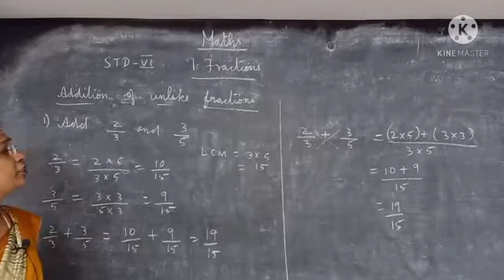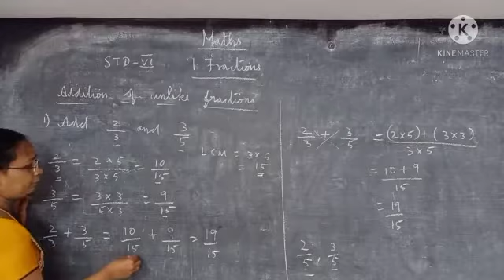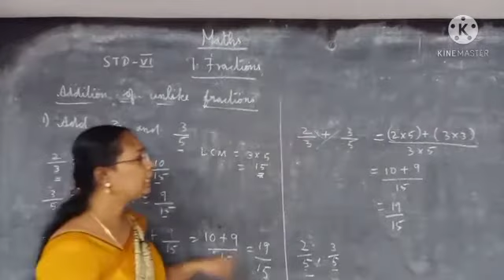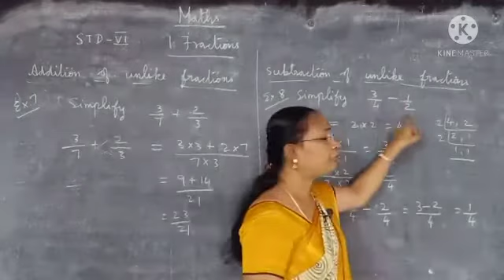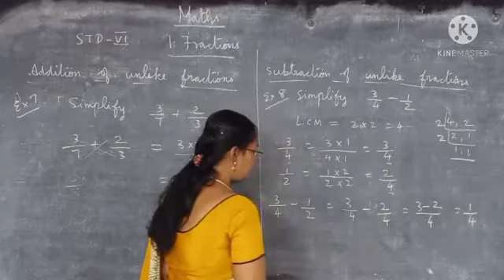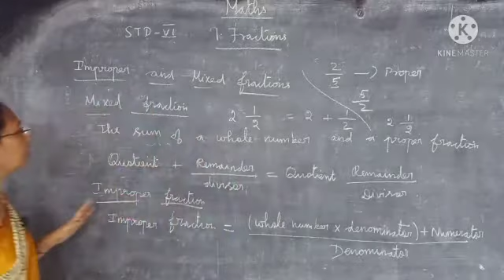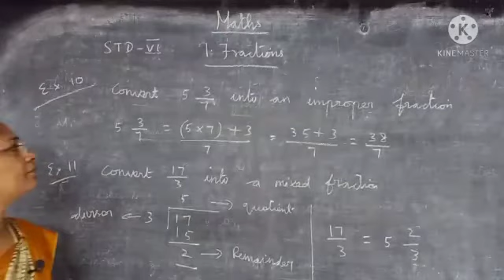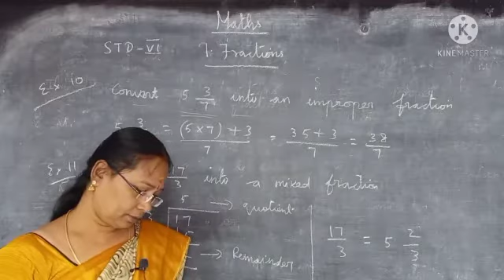VI Std Maths (Term 3)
1. Fractions.
(Improper and mixed Fractions) Ex-1